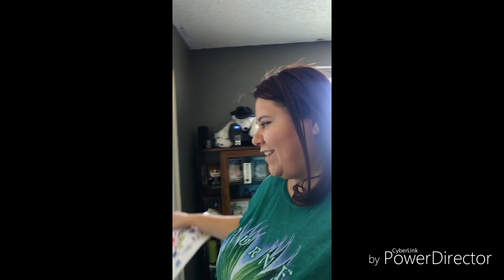Organizing my Bathroom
No, this video isn't as professional as others, but, it works. I just like to jam out to oldies.